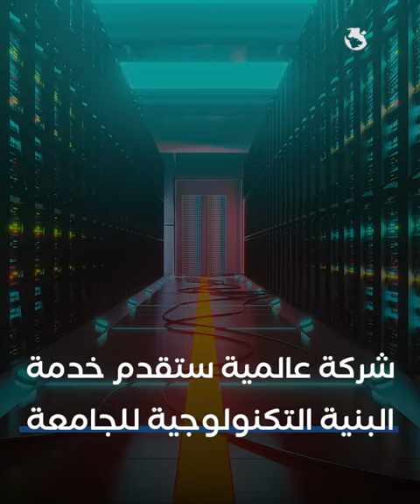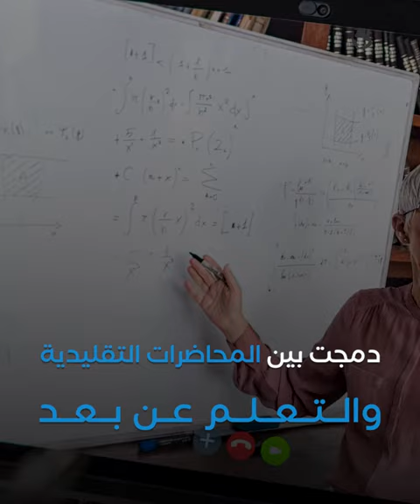باستثمارات 200 مليون.. جامعة جديدة للتعليم عن بعد في مصر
بشراكة عالمية واستثمارات ضخمة.. تعتزم مجموعة من المستثمرين إطلاق جامعة جديدة تعتمد كليةً على نظام التعلم عن بعد، هي الأولى من نوعها في مصر، وبمثابة تجربة جديدة في مجال التعلم الرقمي، بعد تجارب ومحاولات عديدة قدمتها جامعات مصرية في طرح مناهجها عبر منصات للتعليم الإلكتروني.

فما هي خطة تدشين الجامعة؟ وكيف تنجح هذه التجربة؟.. المزيد من التفاصيل داخل الفيديو

ــــــــــــــــــــــــــــــــــــــــــــــــــــــــــــــــــــــــــــــــــــــــــــــــــــــــــــــــــــــــــــــ